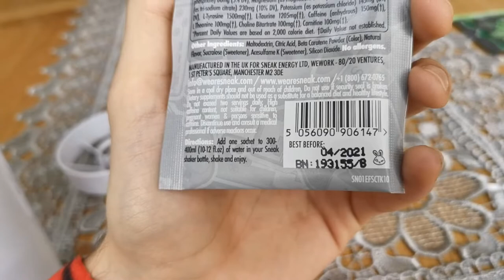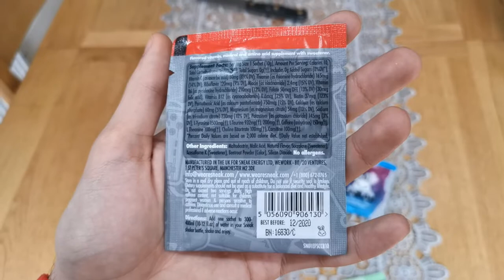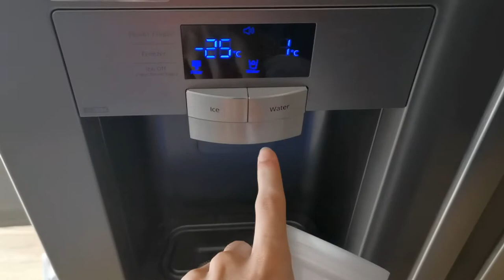SNEAK In-Game Energy Drink Unboxing and First Impressions!!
In this video I unbox the SNEAK In-Game Energy drink and give you my first impressions on the taste and effect of the first sample sachet that I drank, hope you enjoy the video and leave a comment, like and subscribe to my channel.

Yes.. I am wearing a Spider-man onesie